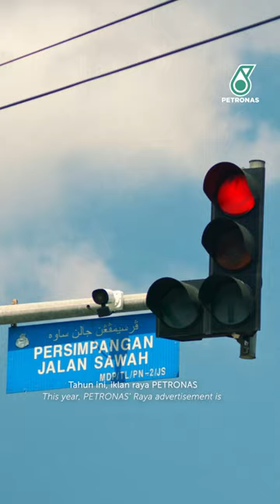Dilema Irama | Trailer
Muzik lama dijunjung, muzik baharu disanjung. Tapi apakah akan terjadi bila kedua-duanya bertembung?

Saksikan ‘Dilema Irama’ Hari Raya Aidilfitri ini, drama yang bertemakan “Akar Untuk Masa Depan”, melalui saluran Facebook dan YouTube PETRONAS.

Two worlds, both with a great passion for music. One honours the old, while the other embraces the new. But when these worlds collide, which one will sing to a different tune?

Watch ‘Dilema Irama’ this Hari Raya Aidilfitri, a drama themed “Roots of Our Future” on PETRONAS’ Facebook and YouTube channels.